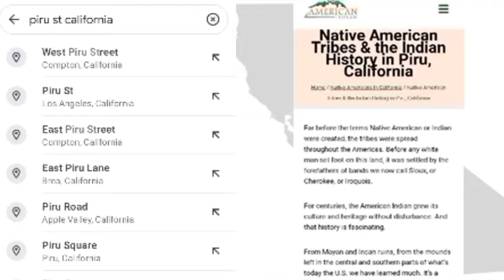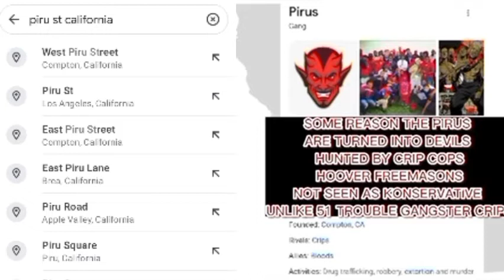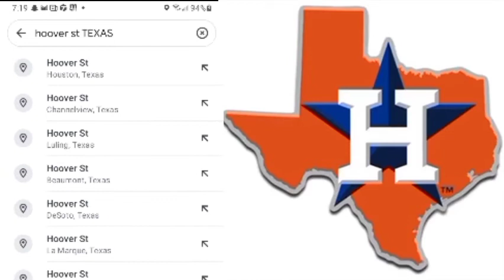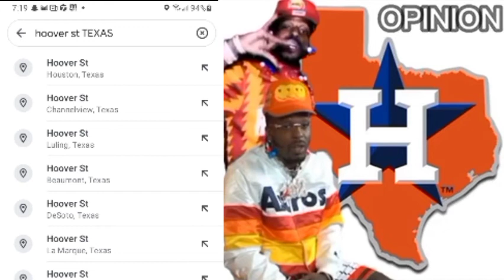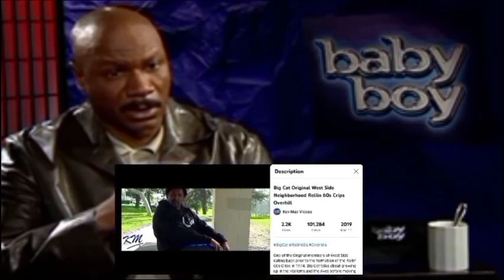WACK IS VING "HOOVER 2 PIRU" PT.1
ITZ BLOOD